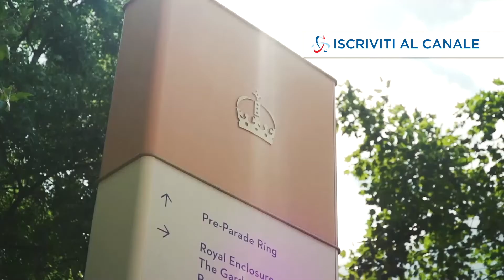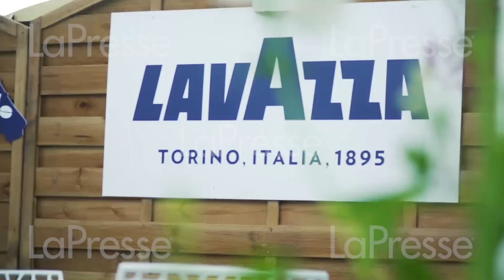Horse Racing Royal Ascot Lifestyle 5 Update. (LaPresse)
Queen Elizabeth II and John Warren watch on from balcony at Royal Ascot